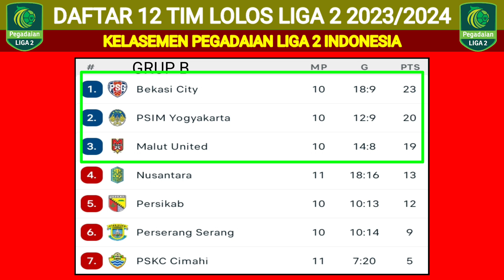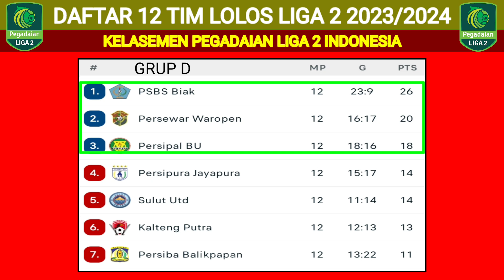Daftar Tim Lolos 12 Besar Liga 2 2023/2024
Daftar tim yang lolos ke babak 12 besar liga 2 2023/2024